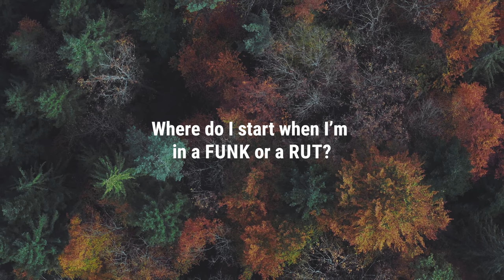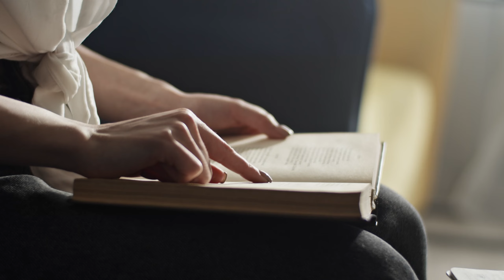How Do I Get Out of A Funk?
How do you get yourself out of a funk or rut? In this video, Tyler shares a recent personal experience of how he was able to get out of a rut and gain motivation and excitement for life again.

Tyler Patrick, "The Wandering Therapist", is a Licensed Marriage and Family Therapist based in Logan, Utah. He is the Clinical Director of a therapy practice called Love Strong. You can schedule a free 15-minute Consultation Call with him to learn more about our therapy services like online group therapy (men's or women's), Telehealth sessions (individual or couples), and our Foundations Of Recovery Class.